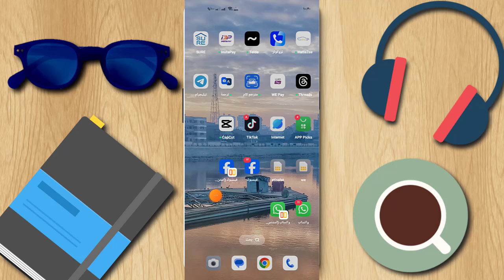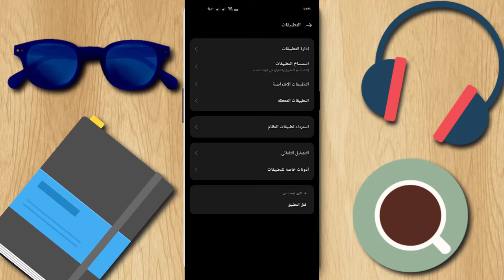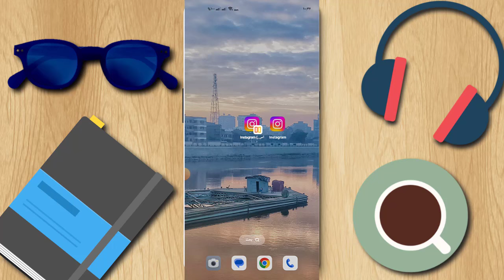طريقة تثبيت 2 انستقرام في نفس الهاتف | انشاء تطبيق انستقرام ثاني - عمل تطبيقين انستقرام بنفس الهاتف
طريقة عمل حسابين انستقرام في نفس الهاتف | عمل حساب انستقرام ثاني تحميل برنامجين انستقرام على نفس الموبايل كيفية عمل حسابين انستقرام على نفس الهاتف | عمل حساب ثانى فى انستقرام فتح حسابين انستقرام او اكثر بنفس التطبيق والتبديل بينهم Instagram كيف اسوي حساب ثاني في الانستقرام في جهاز واحد | كيف اعمل حساب ثاني في الانستقرام 2024 طريقة فتح حسابين انستقرام في جهاز واحد
طريقة عمل حسابين انستقرام في جوال واحد
طريقة عمل حسابين انستقرام في نفس الهاتف  عمل حسابين انستقرام في جهاز واحد
كيف اسوي حسابين في الانستقرام عمل حسابين انستقرام بنفس الايميل
عمل حسابين انستقرام طريقة عمل حسابين انستقرام في جوال واحد
عمل حسابين انستقرام للايفون كيف تسوي حسابين انستقرام
كيف اسوي حسابين في الانستقرام بجهاز واحد
انستقرام انشاء حسابين انستقرام جديد
كيف تسوي حساب في الانستقرام كيف اسوي حسابين في الانستقرام
كيف اسوي حساب انستقرام فتح حسابين انستقرام في جهاز واحد
عمل حسابين انستقرام في جهاز واحد
كيف تسوي حساب انستقرام طريقة فتح حسابين انستقرام في جهاز واحد
كيف اسوي حساب ب في الانستقرام
كيف اسوي حساب ثاني في الانستقرام كيف افتح حسابين في الانستقرام
كيف تعمل حسابين في الانستقرام
كيف تسوي حساب انستجرام كيف اسوي حساب انستقرام ثاني كيف اسوي حساب جديد في الانستقرام
فتح حسابين انستقرام او اكثر تبديل حسابين انستقرام